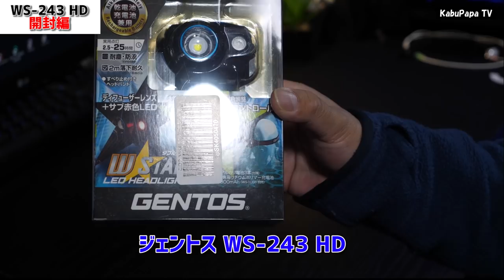理想の登山ヘッドランプ❗️ジェントスGentos WS-243HD 開封編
20200209ジェントスWS-243HD開封編